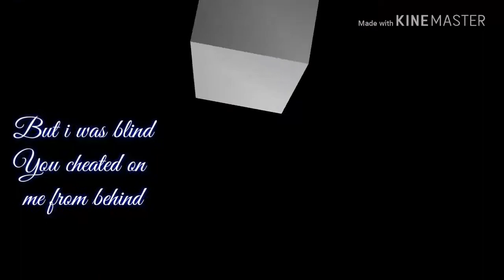Winx club Boy meets girl song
Sania Khan